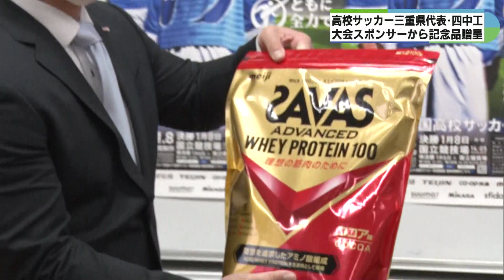全国大会出場の四中工にサッカーボールとプロテイン 三重県代表に大会スポンサーが贈呈